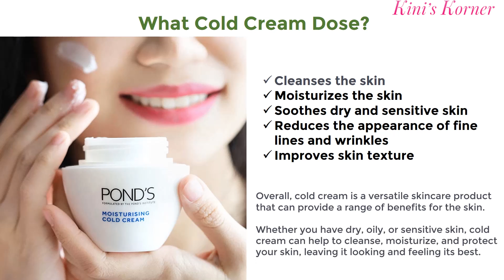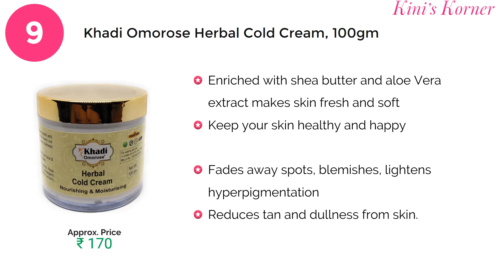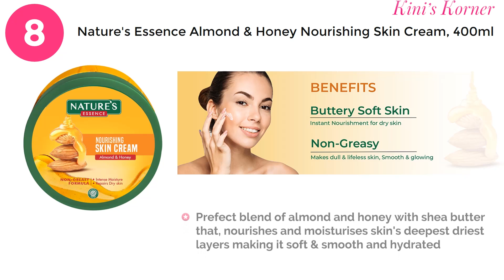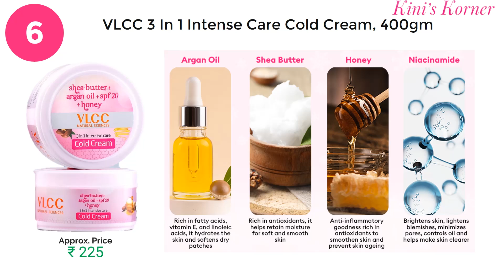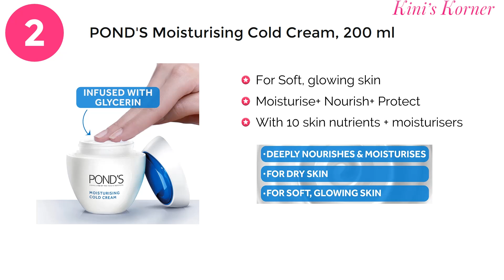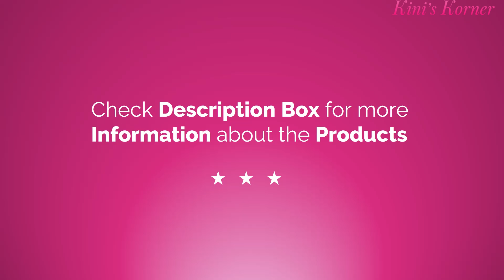10 Best Face Creams for Winter | Top Cold Creams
Great Republic Day Sale - Best Deals of the Day wintercream coldcream dryskincare Friends, Embrace the enchantment of winter, but say goodbye to dry and flaky skin! As the colder season sets in, your skin craves extra care, and that's precisely where the top winter creams come to the rescue.

Despite your best efforts, winter can leave your skin excessively dry due to the lack of moisture in the air. Fortunately, the best cold creams for winter step in to safeguard your skin. These creams lock in moisture, establishing a protective shield against the unforgiving elements.

Beyond mere hydration, these creams nourish your skin, preventing it from resembling a Sahara desert landscape. Picture it as a snug blanket for your skin, ensuring it stays soft, supple, and hydrated, fending off dryness and itchiness.

NIVEA Creme | Best Moisturiser for Dry Winter Skin

POND'S Moisturising Cold Cream

POND'S Super Light Gel Oil Free Face Moisturizer

Himalaya Nourishing Skin Cream

Mamaearth Ubtan Nourishing Cold Winter Cream

Cetaphil Moisturising Cream for Face & Body

Joy Honey & Almonds Deep Nourishing Moisturizer

Charmis Vitamin A,C,E Deep Nourishing Cold Cream

Nature's Essence Almond & Honey Nourishing Skin Cream

VLCC 3 In 1 Intense Care Cold Cream

Khadi Omorose Herbal Cold Cream With Shea Butter, Aloe Vera Extract

Parachute Advansed Deep Nourish

Aryanveda Face Honey & Almond Cream

In the realm of beauty and skincare advancements, the once-basic cold cream has transformed into a versatile essential. It can now serve as a regular moisturizer, a makeup remover, or even a pre-makeup base.

Introducing a carefully curated selection of the finest cold creams to cater to your winter skincare needs. With light textures, ultra-hydrating formulas, fast absorption, and intensive moisturization, these creams are tailored for winter. Strengthen your skin's natural defenses against the cold and dry air, ensuring a radiant and resilient complexion.

Can you suggest a good daily face cream for dry skin?
What is the best moisturizer for dry skin to keep it hydrated?
Which is the best cream for dry skin in winter?
Is cold cream good for dry skin?
Which winter cream is good for dry skin?
Which cream is best for extremely dry skin?
Which cream is best for dry skin?
Which cream is good for dry skin?
Which cream should we use on our face during the winter?
Which is best moisturiser in winter season?
What is the best natural face moisturizer for dry skin in India?